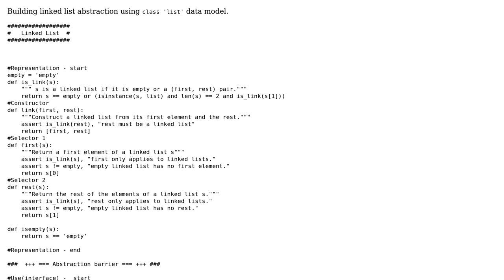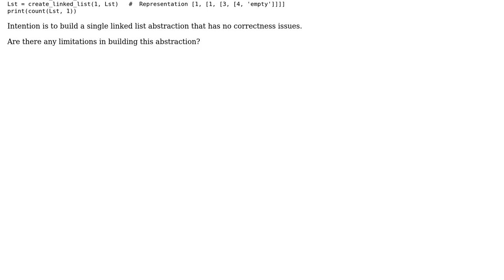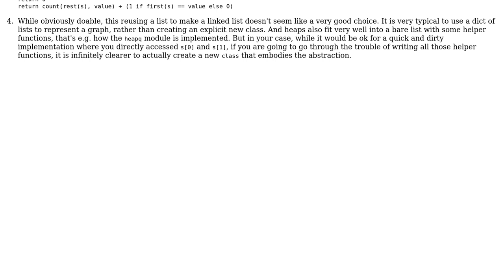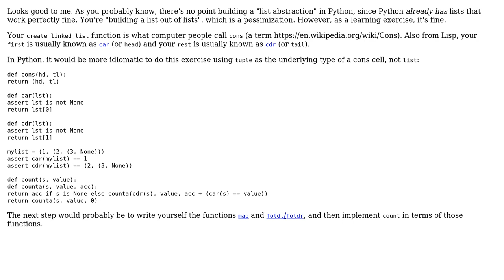Code Review: Linked list abstraction using python arrays (2 Solutions!!)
Code Review: Linked list abstraction using python arrays

With thanks & praise to God, and with thanks to the many people who have made this project possible! | Content (except music & images) licensed under CC BY-SA | Music | Images & others | With thanks to user Quuxplusone user overexchange user Jaime and the Stack Exchange Network Trademarks are property of their respective owners. You are responsible for your own actions.